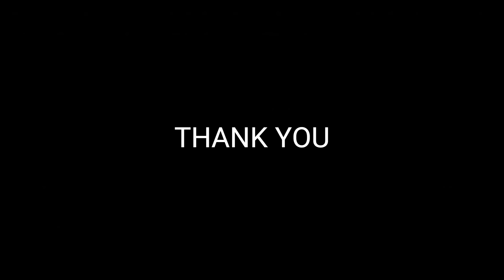Classic Crystal Combat with Calm Classical Compositions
Classic vanilla player-versus-player combat using crystals in the 1.19.x gamemode on pvp club.  In my opinion, the best clips are at the end.  Comment with any suggestions or tips.  Enjoy!

Server - mcpvp.club
Client - Fabric (leave a comment for a full mod list)
Pack - Wingless Totems and lluri's Overlay

Similar to Parrot / ParrotX2 / Leowook and his LifeSteal SMP Season 2 / his School's Minecraft Server / School SMP / Brothers SMP / ajthebolds dog smp / tommyinnit hardcore smp / school smp parrot  where he Started a War or Ended a War / LifeSteal SMP series, I, Rannyd, joined, survived, and I took over the lethal SMP. This is a lifesteal SMP copy. in Minecraft / Minecraft LifeSteal SMP season 2